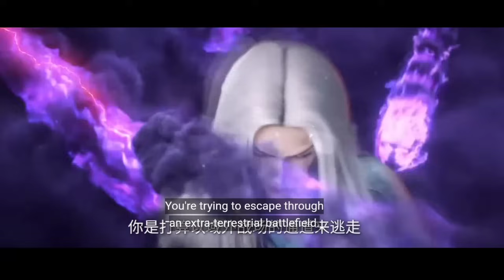Renegade Immortal Episode 12 explain in Hindi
Title: Renegade Immortal - A Chinese AnimeDescription:Welcome to the world of Renegade Immortal, a thrilling and captivating Chinese anime series! Adapted from the popular web novel "Xian Ni" by Er Gen, this anime takes you on an extraordinary journey through a mystical realm.
Renegade Immortal tells the story of Wang Lin, a talented young cultivator who embarks on a path to become a powerful immortal. Facing numerous challenges, Wang Lin navigates through intricate cultivation techniques, encounters ancient beings, and unveils the mysteries of the universe.
This animated adaptation showcases breathtaking visuals, intense action scenes, and a complex storyline that keeps viewers on the edge of their seats. Dive into a world filled with magical treasures, celestial realms, and epic battles as Wang Lin's journey unfolds.
Experience the trials and tribulations of an immortal cultivator in Renegade Immortal, as he harnesses his inner strength, cultivates his skills, and faces the darkest of adversaries. Will he achieve immortality and fulfill his destiny, or will he succumb to the trials and lose himself forever?
Don't miss out on this enthralling Chinese anime series, Renegade Immortal, now streaming on YouTube! Join the adventure today and witness the epic saga of Wang Lin as he seeks to defy fate and become a legendary immortal.